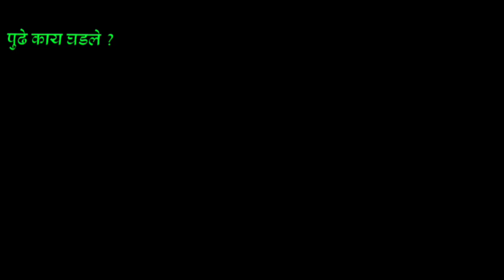कोकणातील ढव | tourist places to visit in kokan | kokan nisarg | kokan bhatkanti |kokan place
आमच्या इतर विडिओ नक्की पहा

अश्याप्रकारे कोकण दापोली नवनवीन पॉईंट व्हीव पाहण्यासाठी आमच्या चॅनेलच्या कनेक्ट मध्ये रहा